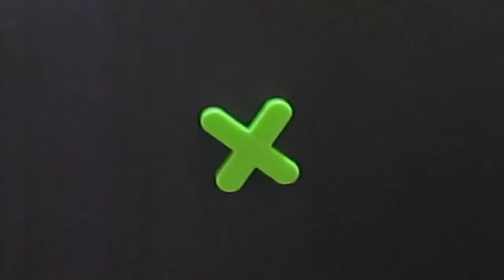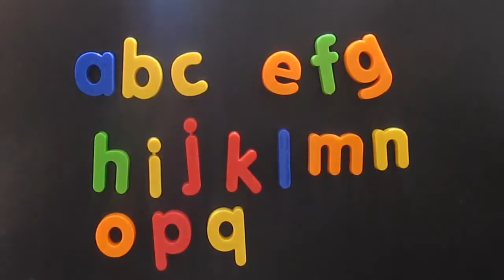ABCD Alphabet Songs ABC Songs for Children Fun and Creative Magnetic Alphabet Tiny Toy ABC Song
View our new videos Kids Tv Surprise ABC Toy :
7. Chota Bheem Bubble shooter ABCD Alphabet Songs ABC Songs for Children Fun and Creative Magnetic Alphabet Tiny Toy ABC Song
ABC Song  ABCD Alphabet Songs  ABC Songs for Children Fun and Creative Magnetic Alphabet Tiny Toy
FunBlast Magnetic Learning Letters Alphabets and Numbers, Set of 65 Pcs Premium Quality ABC, abc and 123 Educational Magnets with Mathematical Symbol for Kids, Multicolor
GIVE YOUR KIDS A HEAD START TO LEARNING: Set of 65 Pcs Premium Quality ABC, abc and 123 Educational Magnets with Mathematical Symbol
PACK OF 3: 65 PIECE EDUCATIONAL ALPHABET / NUMBER SET - Includes all 26 uppercase letters, 26 lowercase letters, and all 10 digits (0 to 9) with Mathematical Symbols.
Comes in 5 different colors (blue, orange, green, red, and yellow) which helps in Letter recognition, color recognition, visual senses, and phonetic awareness
Promotes hand-eye coordination, fine motor skills, and problem-solving skills
Children will develops habit of identifying capital alphabets with their corresponding objects while they develop motor skill, Quick and Prompt Delivery of Product
Children love spending time with these Magnetic puzzle. These cute lovely Alphabet letters and Numbers are of Premium quality. The design of the letters and Numbers are more cute Set of 65 Pcs Premium Quality ABC, abc and 123 Educational Magnets with Mathematical Symbol for Kids attract children's attention. A great gift for children to learn their letters and Numbers, featuring Set of 65 Pcs Premium Quality ABC, abc and 123 Educational Magnets with Mathematical Symbol, one for each letter in the alphabet, this vibrant puzzle is ideal for helping to develop letter recognition and prereading skills. Perfect for teaching beginners basic number and shape recognition, counting in sequence and estimating. Material: Non-toxic finishes and child-safe wood material

Educational letters and numbers for kids. The pack includes 3 Sets: CAPITAL LETTERS, SMALL LETTERS, AND NUMBERS. Get Your Gifts Online Magnetic Letters And Numbers Set Today And Give Your Children The Head Start In Life They Need